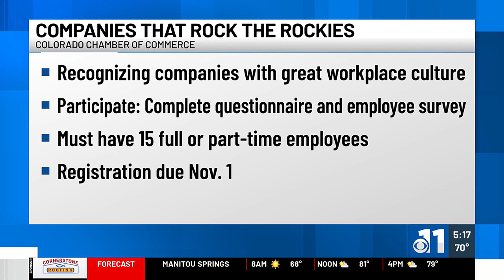SPILL THE TEA: Companies that rock the Rockies!